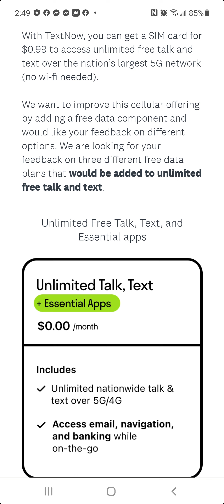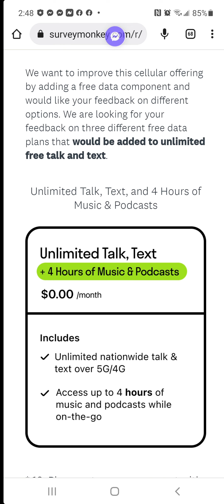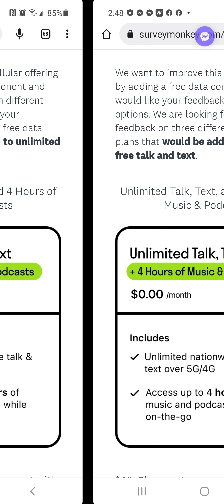New Textnow Survey Just LEAKS New $0.00 Plans Coming 2023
this is just a thought and concept talk. what if textnow brings all these plans and includes some of your favorite apps and services for free? Which of these plans would you like to try or use? Drop your comments and thoughts below.

NEW unlimited free talk and text plans includes:
8 hours of gaming
4 hours of music and podcasts streaming
Essential Apps

SAVE $10 ON YOUR FIRST PLAN UPON ACTIVATION WITH US MOBILE.

Upside:
Check out this free app that gets you cash back on gas and other errands!

Sign up For Chime Here:
We'll both earn $100 when you join Chime and receive a qualifying direct deposit!

Chime: $tuphonez4free